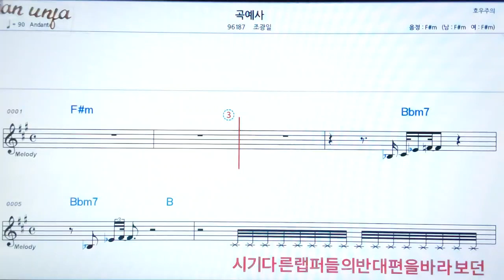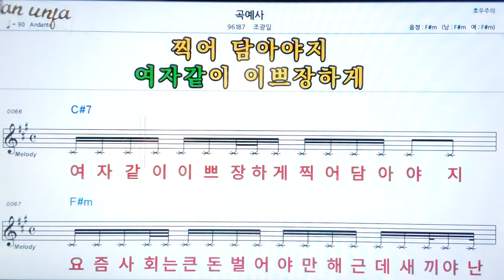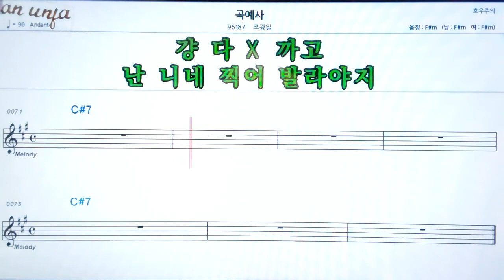곡예사/조광일👍악보, 노래,기타 코드,가사,Karaoke*카라오케 반주